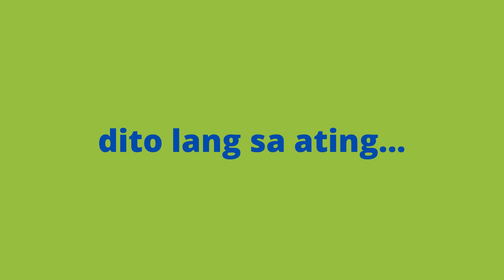PPS Southern Tagalog Chapter's YouTube channel | November 2021 teaser video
November is another month to get excited with our chapter's upcoming installments of new advocacy, community service and educational videos for our subscribers.

This month we celebrate the National Children's month, the World Prematurity Day, launching of our exclusive channel playlist for our adolescent population, our chapter's COVID-19 in children update and our support to our national and local government's drive for the pediatric COVID-19 vaccination.